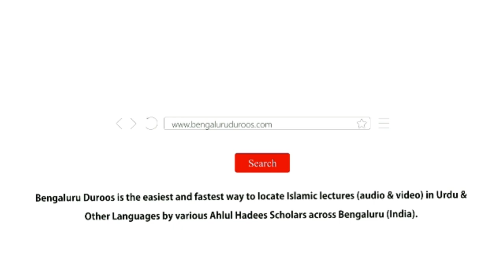Maah e Muharram Ka Taqaddus Aur Uske Rozon Ki Fazeelat by Shaykh Mohammed Azharuddin Madani